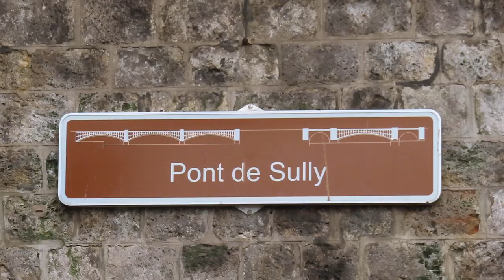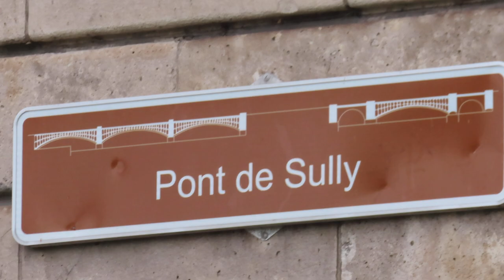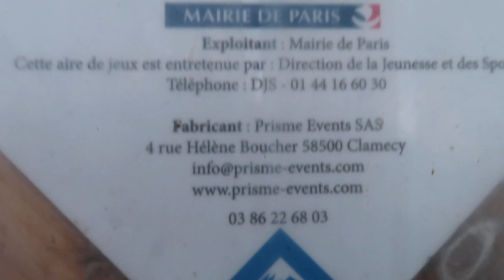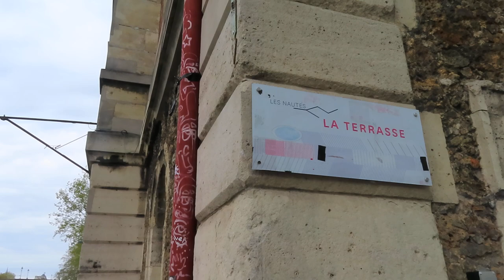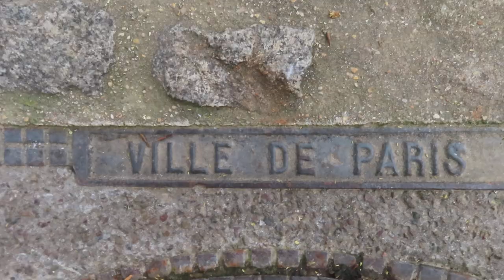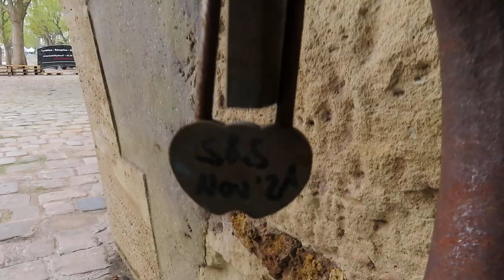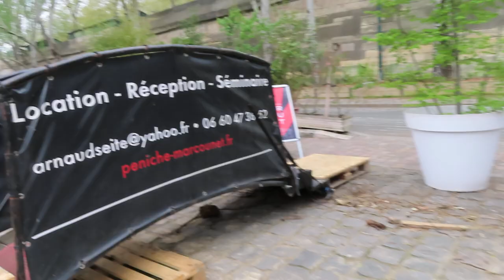Crue Paris Seine Pont de Sully 7 avril 2024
Crue Paris Seine Pont de Sully 7 avril 2024 mariepanic crue flood Paris Seine cormoran cygne cormorant swan + video youtube + Vigicrues Gouvernement France Video